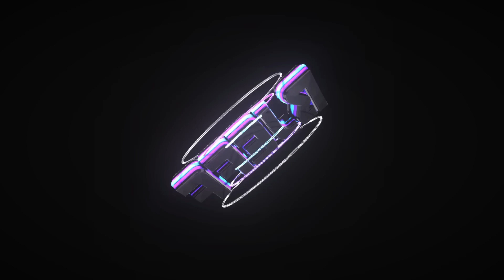Nike Kobe 1 China Event | NBA 2K23 Open Run Mode | Team Kobe vs. Team Shaq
Nike is having an event in Shanghai, China to celebrate the release of the Nike Kobe 1.
After the event, Kobe and his team of select Nike athletes host a limited access private run.
Shaquille O'Neal has invited himself along with four other non-Nike athletes and has placed a friendly wager of $800,000 that team Nike can't beat them. Are you ready?

Team Kobe:
LeBron James
Dirk Nowitzki
Vince Carter
Andrew Bynum

Team Shaq:
Allen Iverson
Yao Ming
Tracy McGrady
Latrell Sprewell